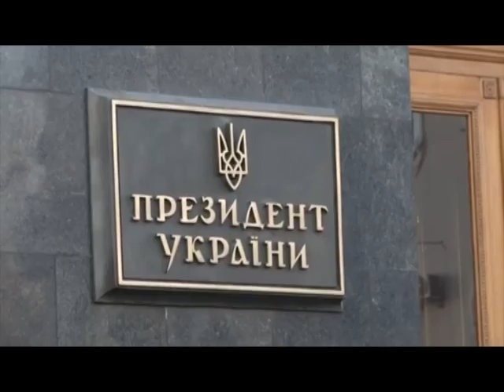ASHTON NE KIEV DO TE NEGOCIOJE PER TE ARDHMEN E UKRAINES DHE NDIHMEN E BE LAJM